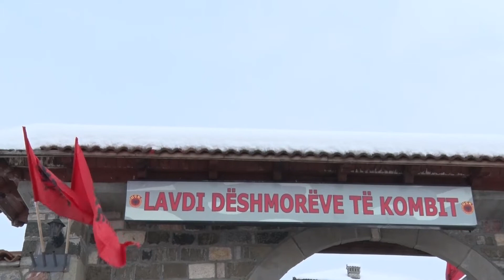“Epopeja e Dukagjinit” përkujtohet me homazhe në Kompleksin Memorial në Gllogjan